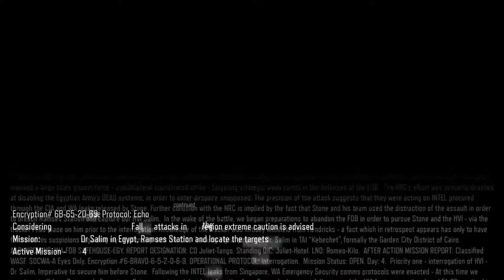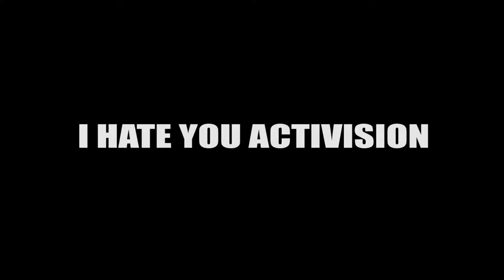Let's Play Call of Duty: Black Ops III [Part 17] - ENTERING EGYPT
Okay
FUCK YOU ACTIVISION
MUTING IT WASN'T ENOUGH?!
I've removed the offending cutscene. Hopefully this upload actually goes through this time.

This is supposed to be the video that was to be up on Tuesday this week, but because of stupid copyright issues involving Activision and one particular cutscene, I've had to re-render this video TWICE.

Call of Duty: Black Ops III is owned by Treyarch.